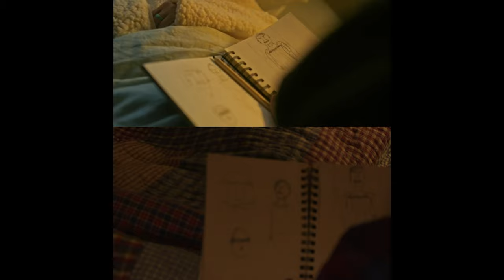Hereditary - Hollywood movie lighting recreation side by side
Our group in the Intermediate film class at Salt Lake Community college was tasked with recreating the lighting in a 1 minute scene from a Hollywood movie. We chose the movie Hereditary.

Special thanks to Stephanie Chatelain for doing an amazing job with set dressing and also for her and her daughter acting in it!

Crew
Leon Clayton
Stephanie Chatelain
Cameren Cloward
Brandon
Sarah Jungman
Trevor Peterson
Aliyah Dunn